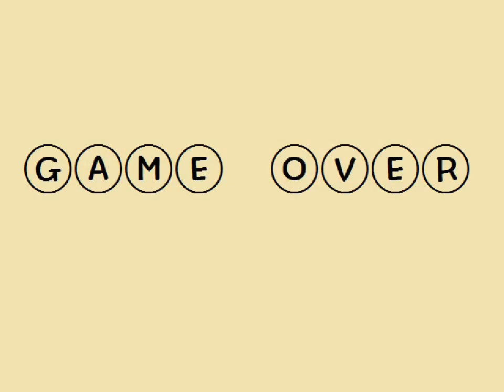3년전에 플레이한 북조선 탈출 영상을 복구했습니다.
2016년 플레이영상

제작 : XEON소프트